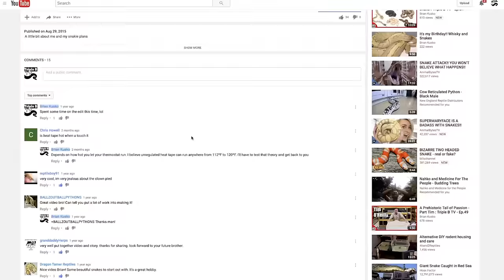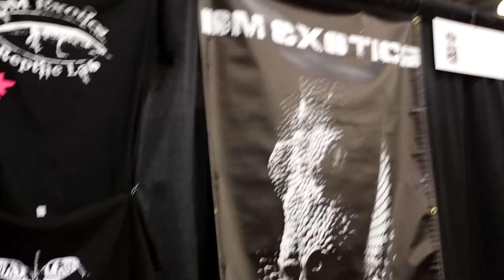Coolest Animal at NARBC : Triple B TV - Ep.69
This week we take you the the North American Reptile Breeders Conference in Pasadena California. Make sure to get your votes in for the coolest animal at the show!